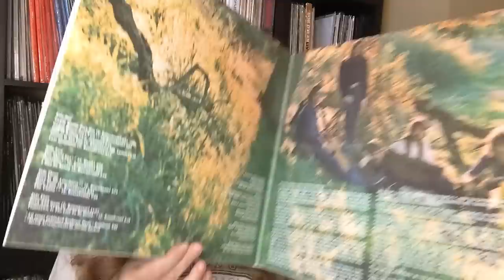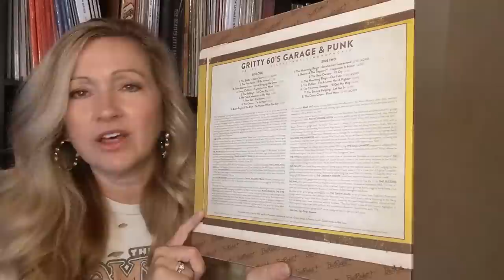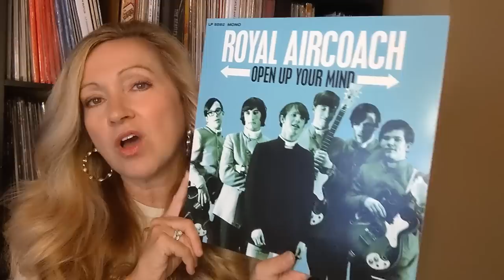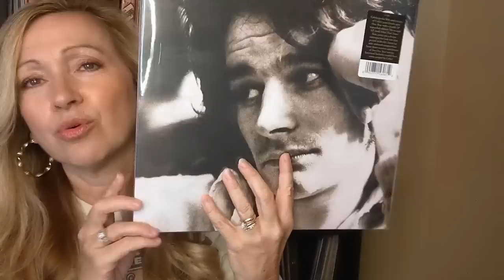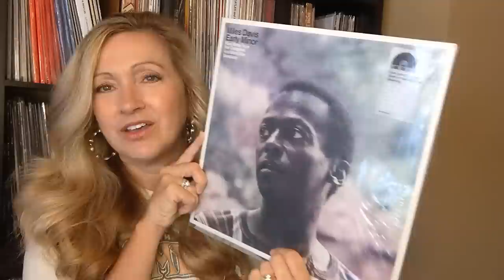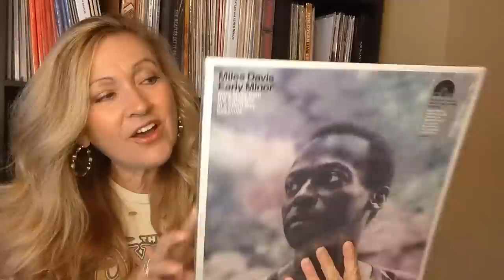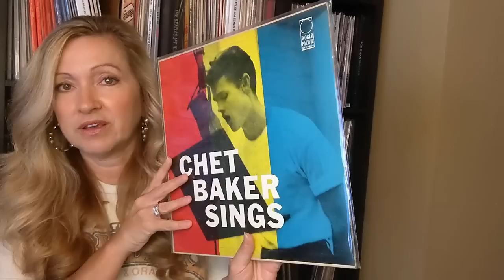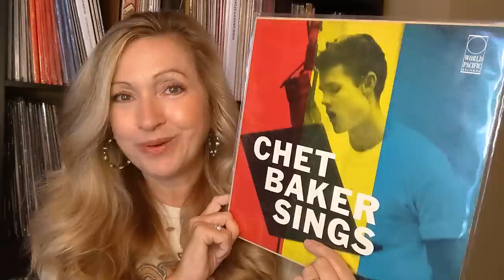The Rarest Vinyl Record I Have Ever Found & Gritty Garage Rock & Punk Records!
In this video, I show an extremely hard to find record that is also a very popular title. I also show some cool and obscure, gritty 60's garage & punk rock albums. I also show a beautiful album from Colin Blunstone of The Zombies.